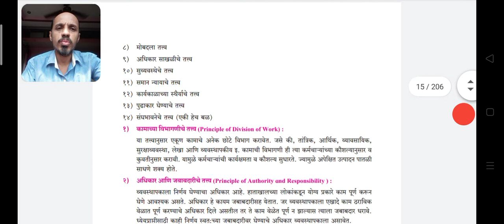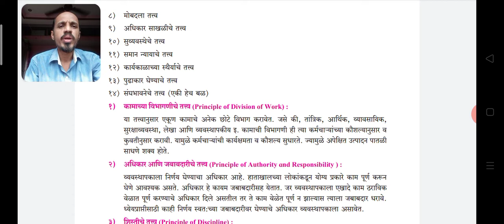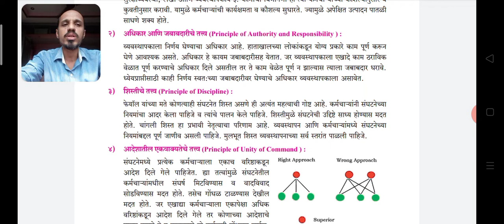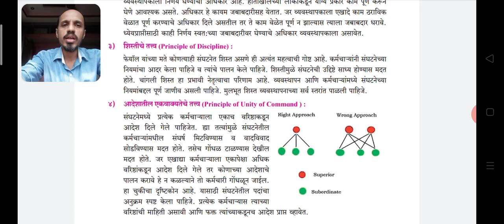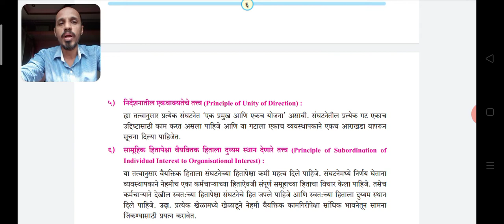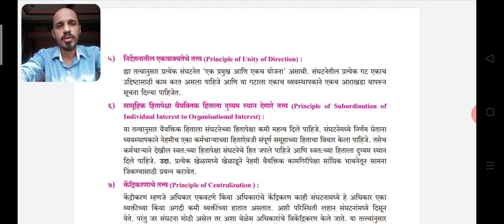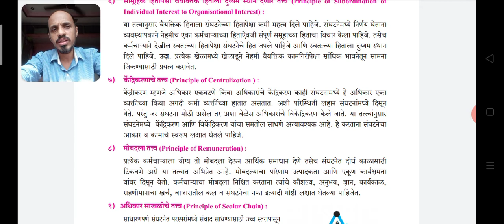XII OCM Marathi Ch 01 (4v)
14 Principles Of Management(1to7)